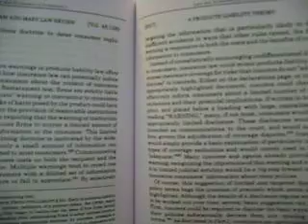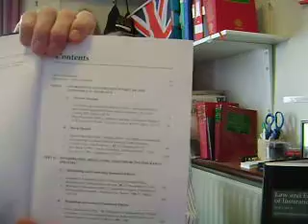Law and Economics of Insurance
BOOK REVIEW

Volumes I and II

Edited by Daniel Schwarcz

Edward Elgar

OF SPECIAL INTEREST TO TRANSATLANTIC PRACTITIONERS, ECONOMISTS AND LEGAL SCHOLARS SPECIALISING IN INSURANCE

This two volume work of reference is part of the Economic Approaches to Law series published by Edward Elgar. It examines and summarizes much of the latest research and thinking -- primarily in America -- on insurance in general and specific insurances in particular, such as liability insurance.

The volumes will be of special interest to legal scholars and insurance practitioners seeking an economics-based approach to insurance law. As the bulk of corporate business is now global, you would find these volumes especially useful if you have US-based clients, or clients with interests in the United States.

This collection contains no less than thirty-four learned articles from leading academics and lawyers in the field of insurance, most from American universities, including Yale, Cornell, the University of Chicago and Georgetown, although the first article, for example, concerns the individual annuities market in the UK. Appropriately enough, there are also a couple of articles from the 'Journal of Risk and Uncertainty'.  The editor, Daniel Schwarcz, an Associate Professor at the University of Minnesota Law School, has contributed two articles: one from the 'Erasmus Law Review' and the second from the 'William and Mary Law Review,' plus an impressively erudite introduction.

The articles are grouped under specific categories. Volume I, is divided into three parts covering such topics as adverse selection... moral hazard... regulating the content of insurance policies... and the duty to settle. Volume II, focusing on regulation, deals with two main areas: regulating insurance markets and public versus private insurance markets.  There are two particularly interesting areas here, examined in Part II: namely tort law as insurance...and the role of government in catastrophe insurance.

Although the American orientation of these volumes must be borne in mind, much of the material is applicable anywhere where there's a significant and active insurance industry.  UK practitioners with overseas clients will especially appreciate the special insights into the American insurance landscape that this learned compilation provides.

For instance, note the distinctive structure of regulation in the US in which each individual state has authority over insurance transactions that occur within its own boundaries.  That means, we assume that 50 insurance regulatory authorities in the US -- surely a challenge for US-based insurance lawyers.

Often considered quite diverse, law and economics impact on the insurance industry in almost equal measure, which means that this copiously footnoted two-volume work, with its extensive bibliographies, will offer perspectives on the economic implications of the law which will be useful to insurance lawyers, economists, academics and graduate students alike.  The publication date is 2012.